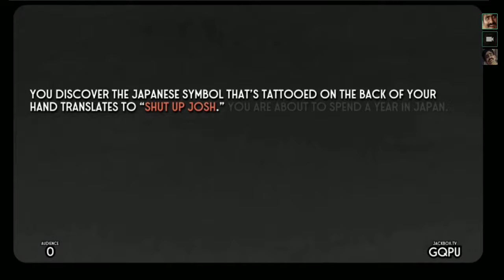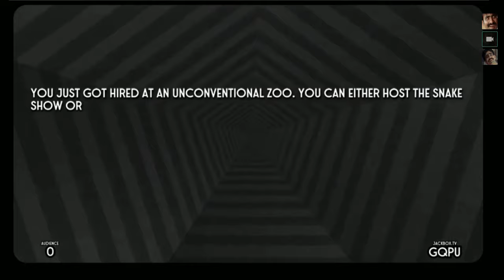Better Ingredients, Papa Ingredients | (2019-March)